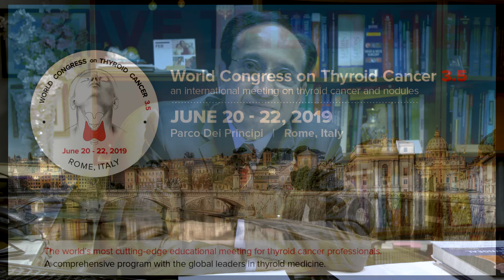Jatin P. Shah, MD WCTC 3 5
Dr Jatin P. Shah provides an overview to World Congress on Thyroid Cancer 3.5 to be held June 20-22 in Rome, Italy